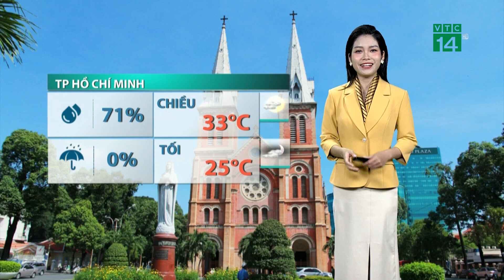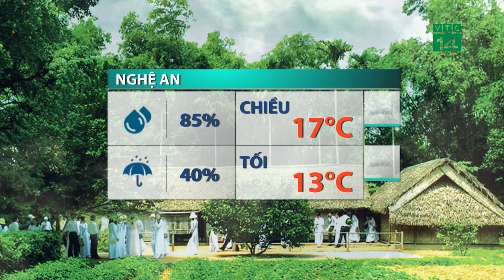Dự báo thời tiết mới nhất ngày 4 tháng 2 năm 2022 | Tin bão mới nhất | Thời tiết 3 ngày tới